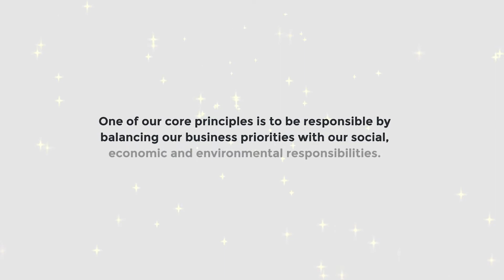HKA wishes you a happy holiday season and a very Happy New Year.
This holiday season HKA will be donating to Save the Children, our corporate charity.

One of our core principles is to be responsible by balancing our business priorities with our social, economic and environmental responsibilities.

View some of our charity highlights for 2019.